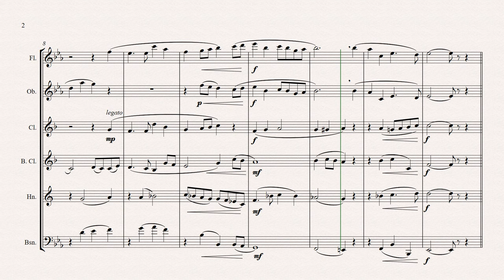Repton Variations - Theme (for lockdown performance)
Theme (only) from the video score below, including a click to enable a lockdown performance in these difficult times (March 2020)!

Video Score of the "Repton Variations" for wind sextet (flute, oboe, clarinet in B flat, bass clarinet in B flat, horn in F, and bassoon) by Philip Le Bas, 2019.
Repton is the name of the tune by Sir Hubert Parry for the well-known and much loved  hymn "Dear Lord and Father of Mankind". The composer has created a series of ten variations on the original theme, each widely different in character, and each given a subtitle from lines of the original hymn. The finale is a rollicking fugue!
Theme - "Dear Lord and Father of mankind" (0:00)
Variation 1 - "Rise up and follow thee" (0:35)
Variation 2 - "Forgive our foolish ways" (1:05)
Variation 3 - "Beside the Syrian sea" (1:34)
Variation 4 - "Reclothe us in our rightful mind" (2:42)
Variation 5 - "Till all our strivings cease" (3:30)
Variation 6 - "In simple trust" (5:03)
Variation 7 - "Breathe through the heats of our desire" (6:12)
Variation 8 - "Take from our souls the strain and stress" (7:34)
Variation 9 - "Speak through the earthquake, wind and fire" (8:51)
Variation 10 - "O still, small voice of calm" (10:33)
Finale - Fugue (12:36)
With thanks to Dr Paul Sarcich of Morley College for his invaluable advice and suggestions in the composition of this work.